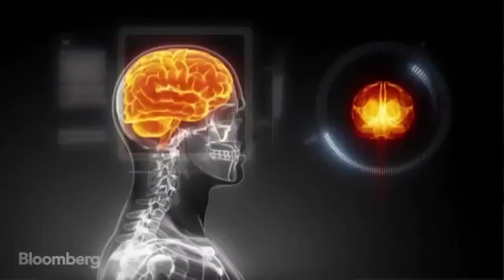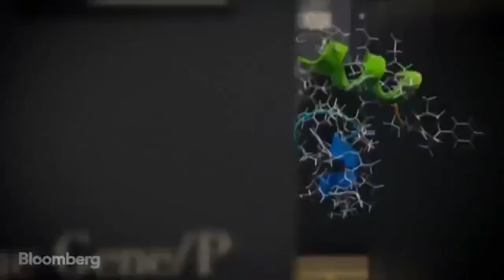Human brain Vs Super computer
For scientists to simulate a human brain they need to create a computer that is as powerful as 100m laptops.

If you believe the hype, robots and artificial intelligence are going to take over the world one day.
Until now though no computer has come close to simulating the human brain.
One organisation is trying to change that as Jessica Howard has been finding out.